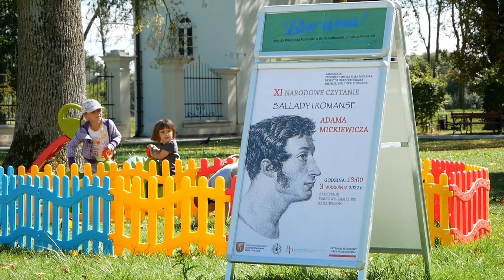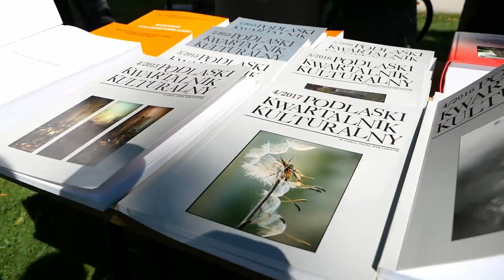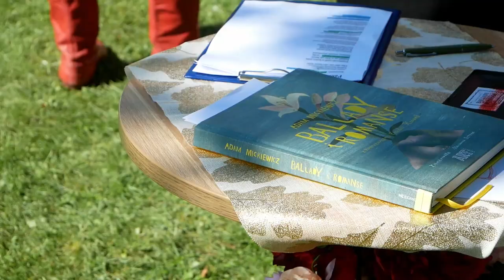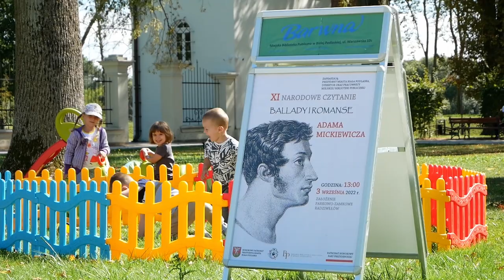Biała Podlaska: Narodowe Czytanie „Ballady i romanse” Adama Mickiewicza | Radio Biper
Biała Podlaska po raz kolejny dołączyła do ogólnopolskiej akcji pn. Narodowe Czytanie.